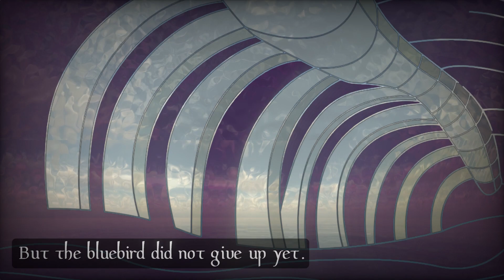Ninjadev - The Tale of the Bluebird & the Dragon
WebGL demo released at Black Valley 2022.

--- NFO ---
             The Tale of the
          Bluebird & the Dragon

                   by

                Ninjadev

A Ninjadev release for Black Valley 2022.
Yay for physical demoparties being a thing
again!

Ten years since our first demo release at
Solskogen 2012. What better way to celeberate
than with a demo made with our brand-new
open-source still-rough-around-the-edges
demo tool called Renin! (Re-imagined Nin).

Run in Chrome with --allow-file-access-from-files.

Code: stiaje, iverjo, sigveseb
Graphics: stiaje, flowie, iverjo, sigveseb
Vocals: iverjo
Backing vocals: magnus & céline